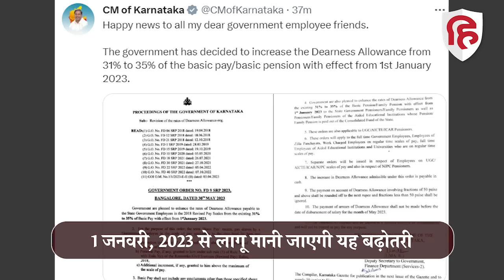Karnataka DA Hike: कर्नाटक में Congress Govt का कर्मचारियों को तोहफा, महंगाई भत्ते में 4% की बढ़ोतरी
कर्नाटक चुनाव में कांग्रेस ने सत्ता में आने पर पांच गारंटी देने का वादा राज्य की जनता से किया था। दक्षिण में बीजेपी के दुर्ग को अगर कांग्रेस ढहा पाई तो इसमें इन गारंटियों की बड़ी भूमिका थी। कर्नाटक के लोग जहां पांच गारंटी योजनाओं के लागू होने का इंतजार कर रहे हैं। प्रमुख विपक्षी पार्टी बीजेपी और जेडीएस इस पर संदेह जता रही है। वहीं कांग्रेस की सिद्धारमैया सरकार ने सरकारी कर्मचारियों को बड़ा तोहफा दिया है।